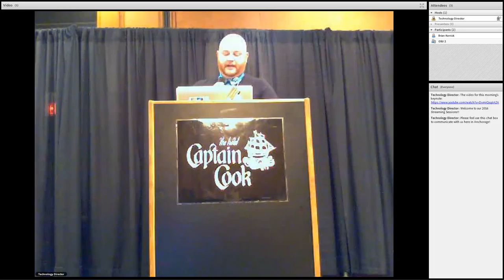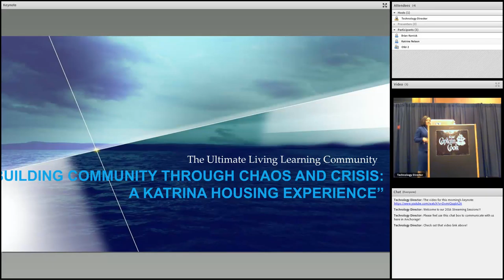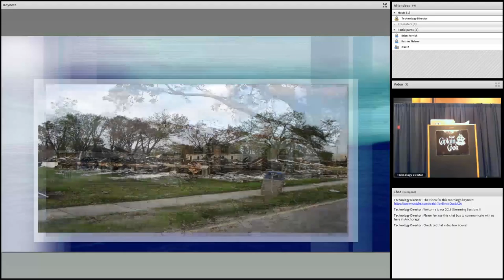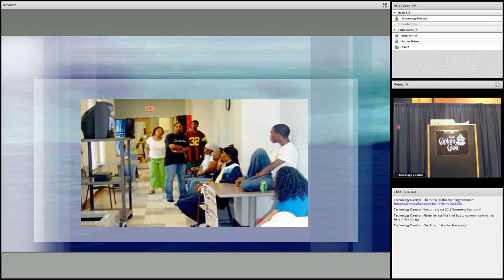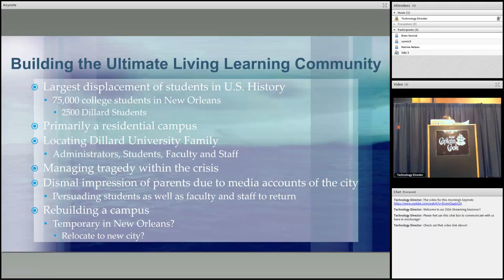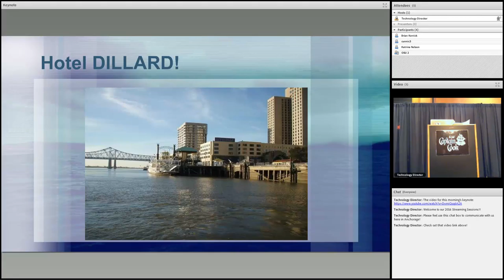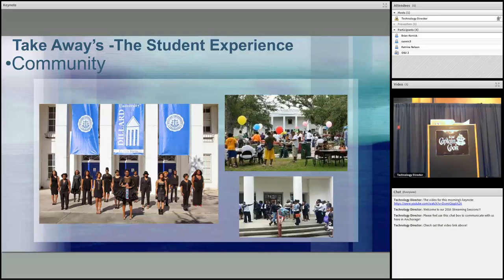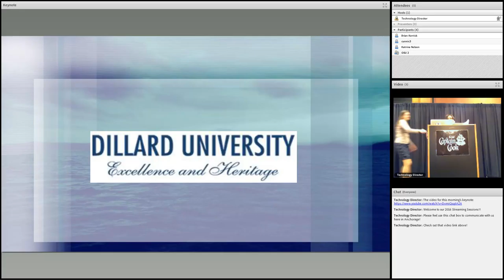NWACUHO Session 2016 | Keynote Speaker Dr. Dewain L. Lee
Keynote: Dr. Dewain L. Lee

Dr. Lee has more than 24 years’ experience in higher education administration, particularly in student success program development aimed at preparing students; particularly minority students for success. She is currently the Associate Vice Chancellor for Student Development, Dean of Students and Title IX Deputy Coordinator at the University Alaska Anchorage. She is responsible for programs and services, which are designed to assist and support students in achieving academic and personal success. In her previous position as Dean of Students at Dillard University, she emphasized effective leadership and management, outreach, planning and effective program development to meet retention and student success goals.